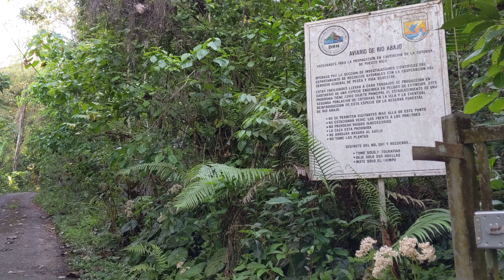Entrada al aviario del bosque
Para de segundos antes se escuchaban muchas cotorras puertorriqueñas